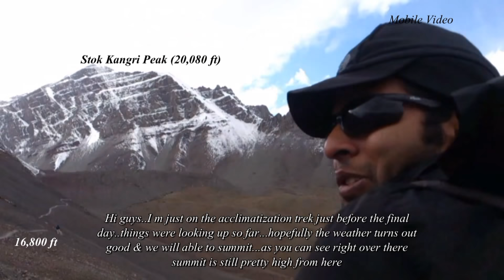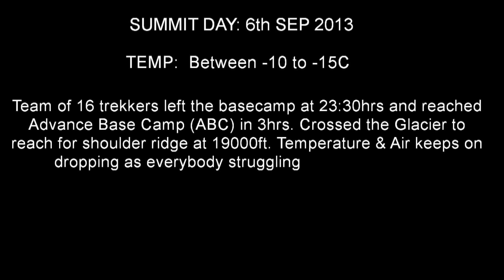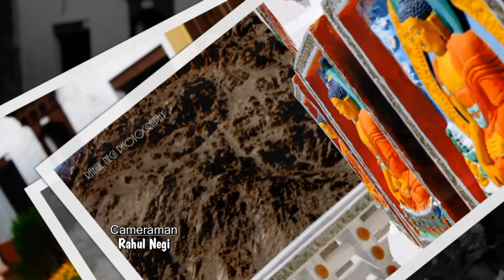Stok Kangri Trek HD AUG 2013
Presenting another Documented Trek to Stok Kangri (20,086 ft) in Ladakh region after roopkund trek. It is the only trekkable(only in summers July- Aug month) non-technical highest peak of India. Hope you will like it. Happy Trekking :)